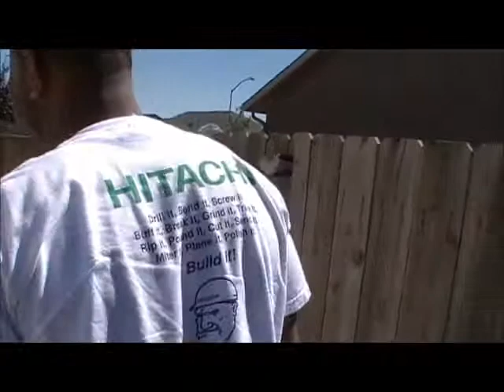Day Before Performance (Part1)